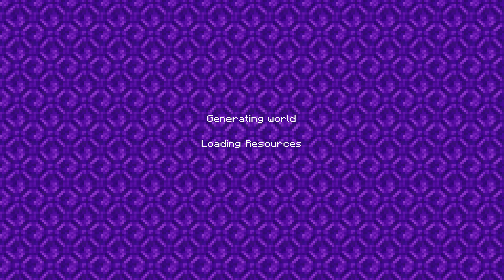Minecraft part 5